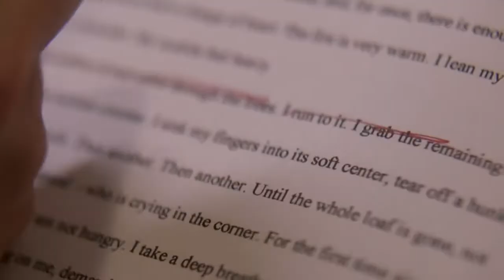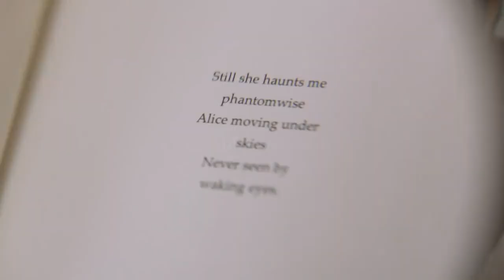[SIWFF 2016] 책 속의 소녀 The Girl in the Book